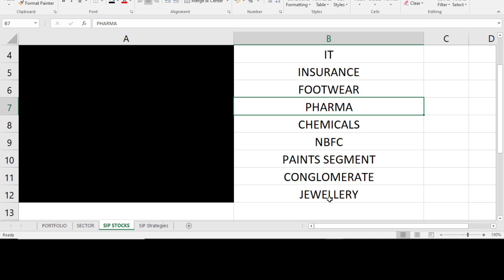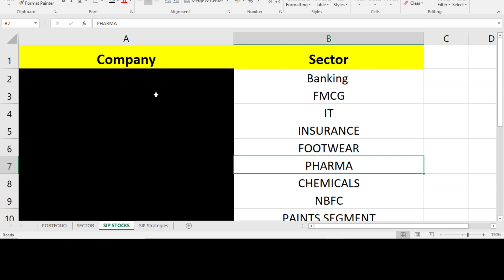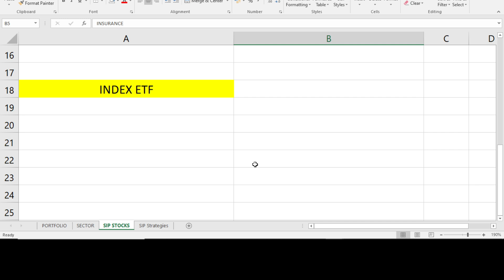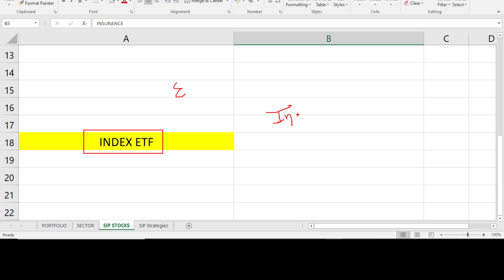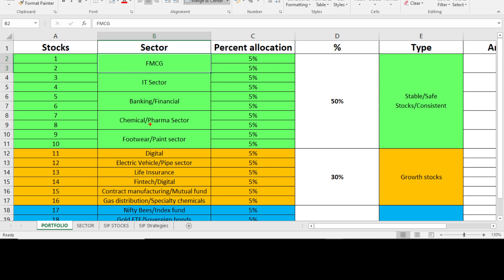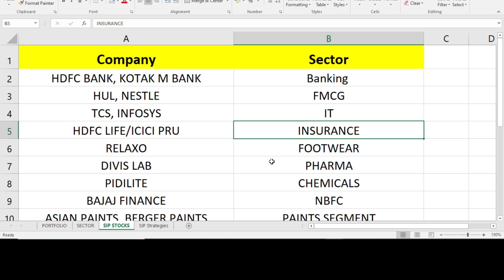✅🏆10,000 to 1.5 Crore | Best 11 stocks for longterm compounding | best stocks to buy for longterm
✅🏆10,000 to 1.5 Crore | Best 11 stocks for longterm compounding | best stocks to buy for longterm | best SIP stocks for longterm